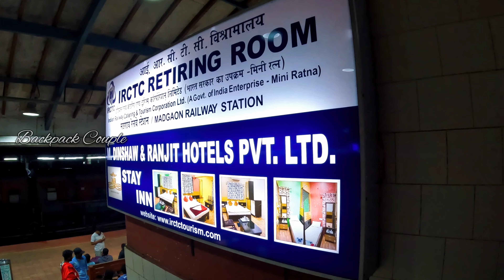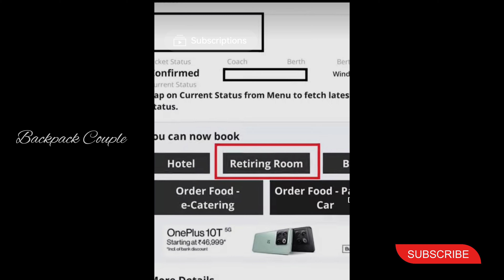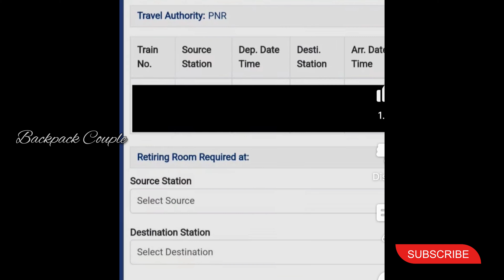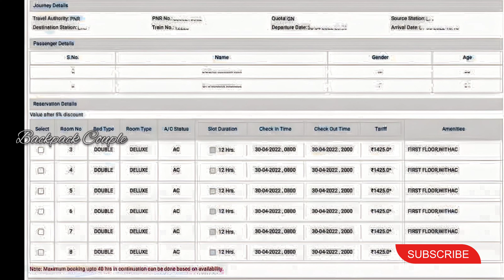Goa Trip plan Malayalam | South Goa | Tambdi Surla | Budget Stay Goa |Goa Railway Retiring Room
Goa day 1

Started our Goa tour exploring a hidden gem in South Goa..Tambdi Surla is a 12th-century  temple in the Kadamba style dedicated to Lord Shiva and an active place of Hindu worship. It is an ASI protected Monument of National Importance in Goa.

How to book IRCTC retiring room facility:

Step 1: Go to IRCTC Tourism Website and click on the main menu Icon then select Retiring Rooms or directly click the

Step 2: Log in to your IRCTC account.

Step 3: Enter Your PNR Number and click on search

Step 4: Decide which station to stay, select the station accordingly and Book on Source or Book on destination.

Step 5: Enter the check-in/check-out date, Bed type and type of room such as AC or Non AC and quota

Step 6: Now click on Check Availability. Retiring room availability may be restricted to few stations due to Covid-19.

Step 7: Select the Room number and Slot Duration and the ID card type

Step 8: Click on the proceed button and Make the payment.

Vailankanni Auto Hires
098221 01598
Varca air bnb home details : Sejal's home stay

irctc railway retiring room,
irctc railway retiring room booking,
how to book retiring room on railway station irctc,
south goa travel guide,
south goa hotels near beach,
south goa itinerary,
south goa trip,
south goa activities,
south goa airbnb,
south goa attractions,
airbnb south goa,
affordable stay in south goa,
authentic goan food in south goa,
about south goa,
south goa budget trip,
south goa budget hotels,
best stay in south goa,
south goa cheap hotels,
south goa church,
south goa couple trip,
car rental in south goa,
cottages in south goa,
dudhsagar waterfall from south goa,
south goa explore,
south goa experience,
south goa places to eat
tambdi surla mahadev temple,
tambdi surla waterfall,
tambdi surla mahadev temple history,
tambdi surla mandir,
tambdi surla mahadev mandir,
tambdi surla mahadev temple drone view,
tambdi surla trek,
tambdi surla in goa,
tambdi surla falls,
tambdi surla waterfall trek,
tambdi surla temple goa,
tambdi surla temple history,
mahadev temple tambdi surla,
mahadeva temple tambdi surla
car rental goa,
car rental goa airport,
car rental in goa,
luxury car rental goa,
car rental in goa calangute,
car rental in goa malayalam,
car rental in goa madgaon,
car on rent goa,
best car rental in goa,
vintage car rental in goa,
thar car rental in goa,
goa rental car price malayalam,
car rent on goa,
car rentals in goa,
best car rental service in goa,
cheap car rentals in goa
vailankanni auto hires,
rent vehicle in goa,
self drive goa madgoan railway,
madgaon railway station car rental,
madgaon railway station to goa,
goa madgaon railway station,
car rental in madgaon railway station,
madgaon goa railway station